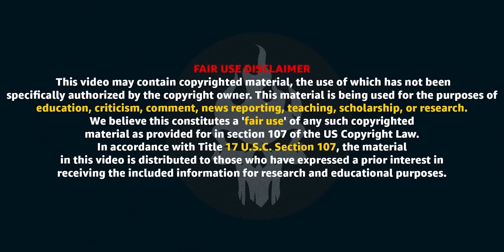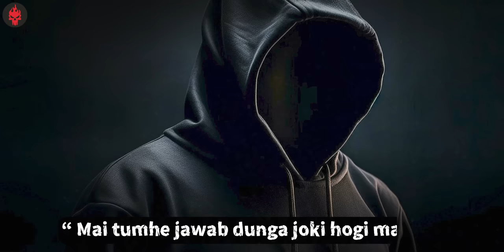Tsuji-Ura Horror Game - A Game Which Tells Your DARK Future (Is it Real) | Haunting Tube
Tsuji-Ura is a Japanese fortune-telling game that involves learning your fortune from strangers at a four-way intersection. The game requires a pocket comb, something to cover your face, and a four-way intersection. One person initiates the game, while others are bystanders.